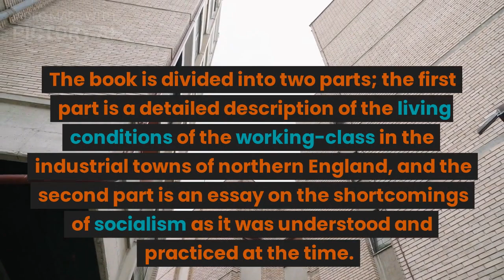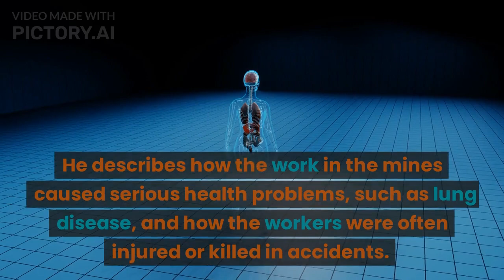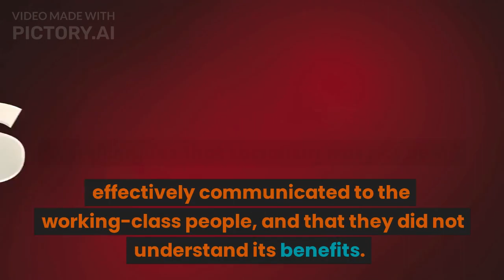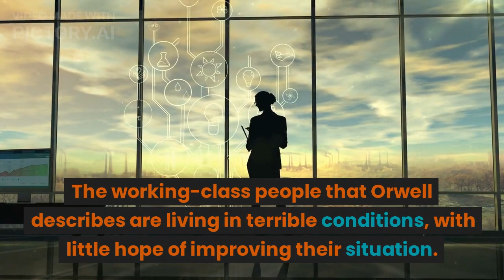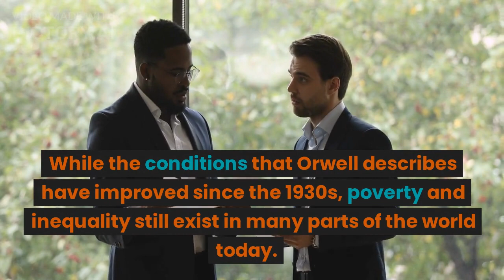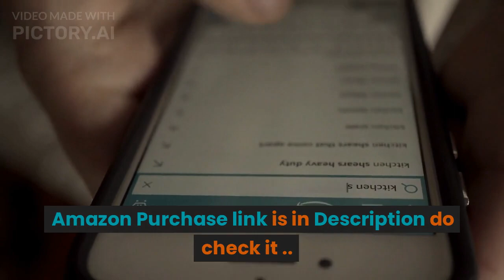The Road to Wigan Pier by George Orwell (1937)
Orwell’s unflinchingly honest account of three northern towns during the Great Depression was a milestone in the writer’s political development.